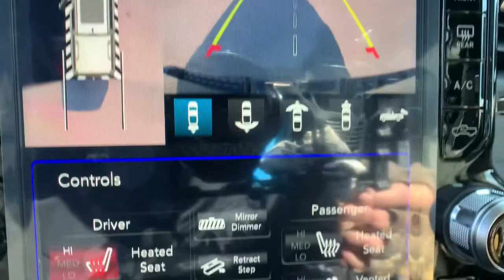2021 Ram 1500 Denver, Littleton, Aurora, Parker, Colorado Springs, CO R6557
Diamond Black Crystal Pearlcoat New 2021 Ram 1500 available in Denver Colorado at Brandon Dodge. Servicing the Littleton, Aurora, Parker, Colorado Springs, CO area.

Brandon Dodge
5600 S Broadway

4 Doors|5.7 liter V8 engine|Automatic Transmission|Four-wheel drive|4-wheel ABS brakes|Front fog/driving lights|Head airbags - Curtain 1st and 2nd row|Passenger Airbag|Traction control - ABS and driveline|8-way power adjustable drivers seat|Heated drivers seat|Heated passenger seat|Leather seats|Engine hour meter|Pickup Bed Type - Regular|Running boards - Power|Trailer hitch|Adjustable pedals - Power|Air conditioning with dual zone climate control|Audio controls on steering wheel|Bluetooth|Clock - In-radio display|Compass|Driver memory seats|External temperature display|Heated steering wheel|integrated navigation system - With voice activation|Memory settings for 2 drivers|Multi-function remote - Cargo access,remote engine start - keyfob and smart device|Overhead console - Mini|Power windows with 2 one-touch|Remote power door locks|Satellite communications - SiriusXM Guardian|Tachometer|Tilt and telescopic steering wheel|Transmission controls on steering wheel - Gear shift controls|Trip computer|Universal remote transmitter,WHEELS: 22 X 9 BLACK ALUMINUM,3.92 REAR AXLE RATIO,DIAMOND BLACK CRYSTAL PEARLCOAT,LIMITED LEVEL 1 EQUIPMENT GROUP  -inc: Adaptive Cruise Control w/Stop & Go  Surround View Camera System  Parallel & Perp Park Assist w/Stop  Ventilated Rear Seats  Pedestrian/Cyclist Emergency Braking  Lane Keep Assist,BLACK  PREMIUM LEATHER TRIMMED BUCKET SEATS,PROTECTION GROUP  -inc: Transfer Case Skid Plate  Steering Gear Skid Plate  Front Suspension Skid Plate  Fuel Tank Skid Plate,BED UTILITY GROUP  -inc: MOPAR 4 Adjustable Cargo Tie-Down Hooks  Pick-Up Box Lighting  MOPAR Deployable Bed Step,MANUFACTURER'S STATEMENT OF ORIGIN,TRI-FOLD TONNEAU COVER,DUAL-PANE PANORAMIC SUNROOF  -inc: LED Dome/Reading Lamp  Dome Dual LED Reading Lamp,ENGINE: 5.7L V8 HEMI MDS VVT ETORQUE  -inc: Active Noise Control System  Heavy Duty Engine Cooling  Delete Alternator  Dual Rear Exhaust w/Bright Tips  HEMI Badge  18 Aluminum Spare Wheel,MULTI-FUNCTION TAILGATE,TECHNOLOGY GROUP  -inc: Heads Up Display  LED CHMSL Lamp  Rearview Autodim Digital Display Mirror,TRANSMISSION: 8-SPEED AUTOMATIC (8HP75)  (STD),BLACK POWER-FOLD TRAILER TOW MIRRORS  -inc: Exterior Mirrors w/Heating Element  Mirror-Mounted Aux Reverse Lamps  Exterior Mirrors w/Memory  Mirror Clearance/Running Lights  Exterior Mirrors w/Supplemental Signals  Power-Folding Mirrors  Black Exterior Mirrors  Exterior Mirrors Courtesy Lamps  Trailer Tow Mirrors,33 GALLON FUEL TANK,NIGHT EDITION  -inc: Wheels: 22 x 9 Black Aluminum  Accent Color Premium Power Mirrors  Tri-Fold Tonneau Cover  Black Headlamp Bezels  Sport Performance Hood  Body Color Door Handles  Tires: 285/45R22XL BSW All Season  harman/kardon 19 Speaker Premium Sound  Black Exterior Truck Badging  Black Day Light Opening Moldings  Tow Hooks  Dual Exhaust w/Black Tips  Body Color Front Bumper  Black Grille Surround Texture 7 Chrome  Body Color Rear Bumper w/Step Pads  RAM Grille Badge - Black  Black Painted Exterior Mirrors Caps,TIRES: 285/45R22XL BSW ALL SEASON,GVWR: 7 100 LBS  (STD),TRAILER BRAKE CONTROL,NIGHT EDITION  -inc: Accent Color Premium Power Mirrors  Tri-Fold Tonneau Cover  Black Headlamp Bezels  Sport Performance Hood  Body Color Door Handles  harman/kardon 19 Speaker Premium Sound  Black Exterior Truck Badging  Black Day Light Opening Moldings  Tow Hooks  Dual Exhaust w/Black Tips  Body Color Front Bumper  Black Grille Surround Texture 7 Chrome  Wheels: 20 x 9 Cast Aluminum Black (DISC)  Body Color Rear Bumper w/Step Pads  RAM Grille Badge - Black  Black Painted Exterior Mirrors Caps,FRONT LICENSE PLATE BRACKET,ANTI-SPIN DIFFERENTIAL REAR AXLE,QUICK ORDER PACKAGE 27M LIMITED  -inc: Engine: 5.7L V8 HEMI MDS VVT eTorque  Transmission: 8-Speed Automatic (8HP75)